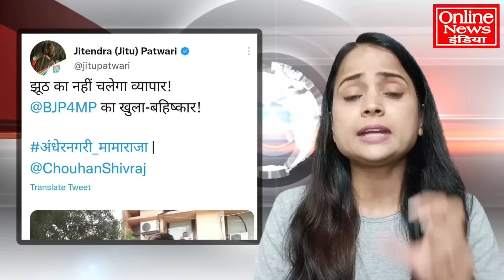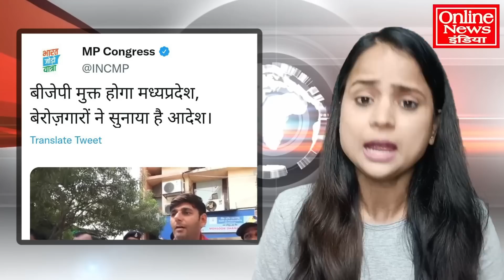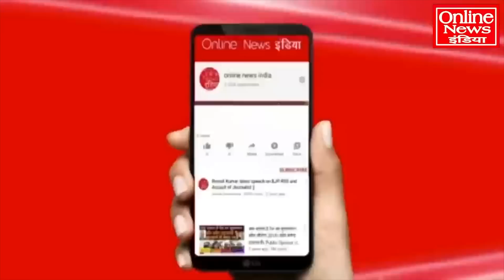BJP को वोट ना देने की युवाओं ने खाई क़सम, भाजपा का खुल्लेआम बहिष्कार किया